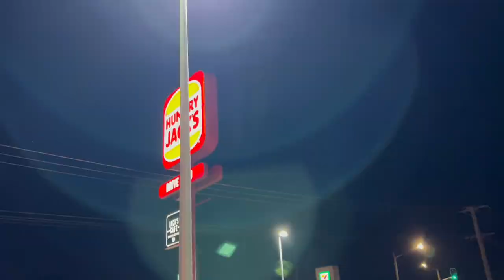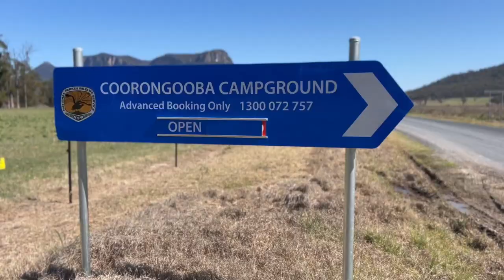Camping Trip To Coorongooba Camp Ground - Glen Davis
Join us as we recap our trip to Coorongooba Camp ground in Glen Davis. We spot some native wild life. Climb a near by mountain. Cook our first roast in the camp oven (spun steel). Plus explore the old ruins of the Glen Davis works, where they used to main Petrol.